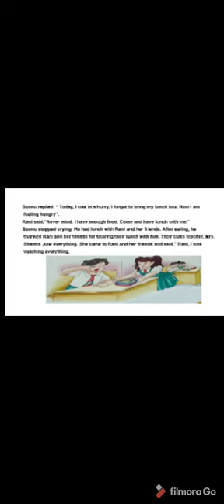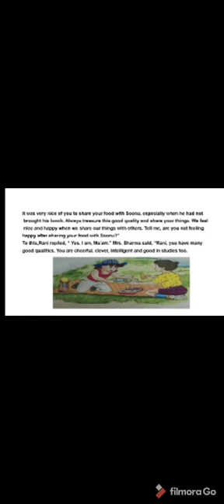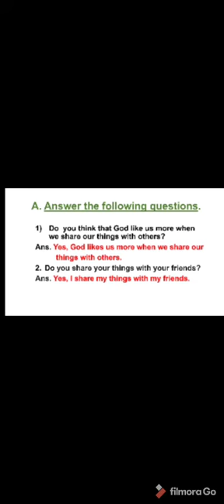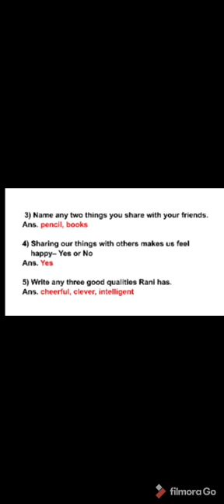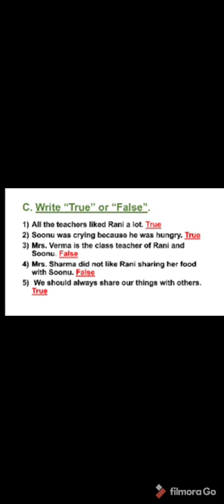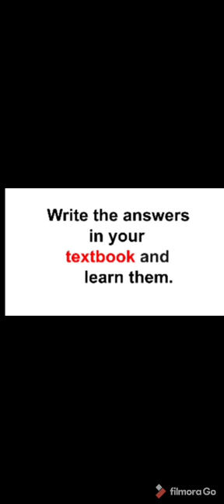Moral Science Class 1